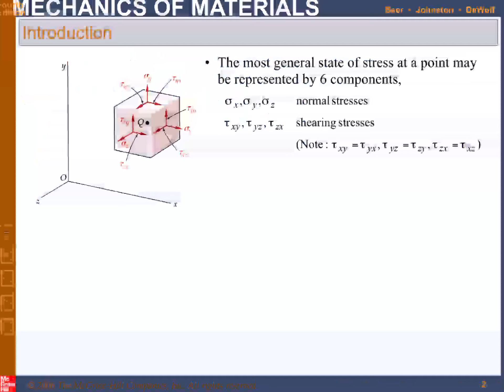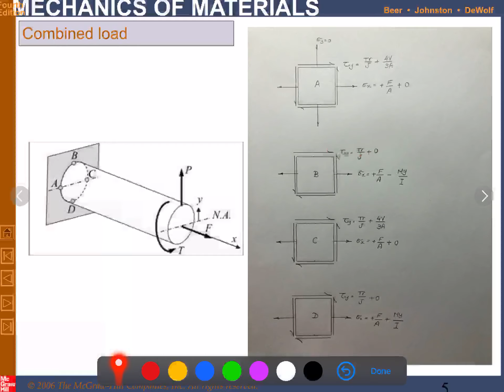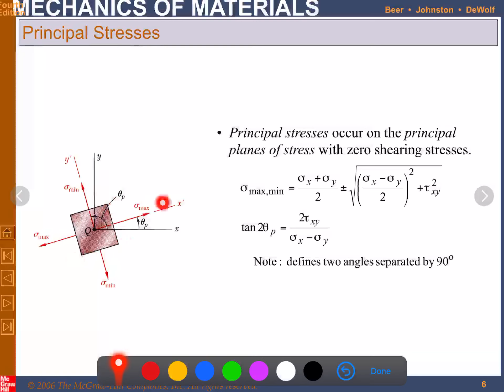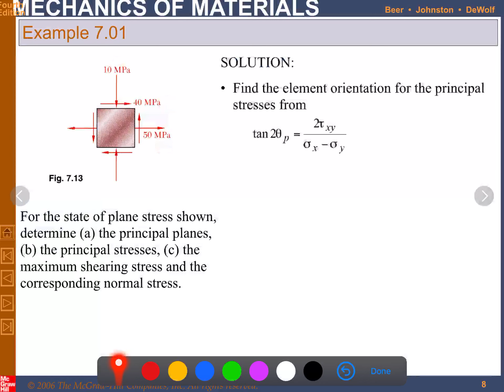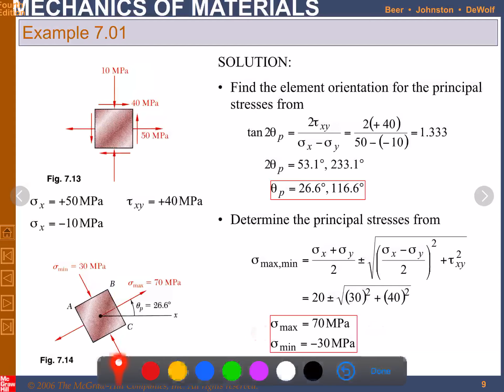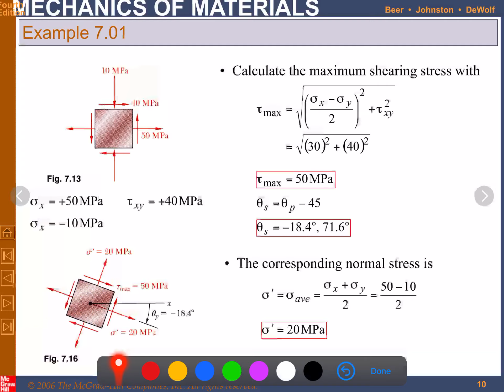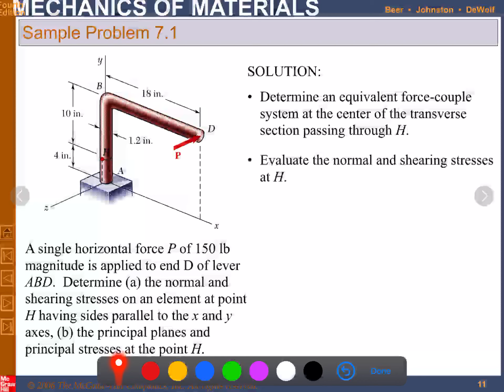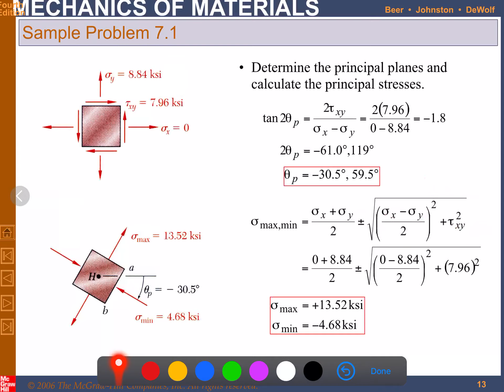12nd week, Faculty of Engineering, Mechanical Engineering departments, SOM, Ch7 , part 2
Ch. 7 Part 2, Transformation of Stress and Strain
12 week
Mechanical power & production and mechanical design engineering departments
All sheets and pdf will be there: